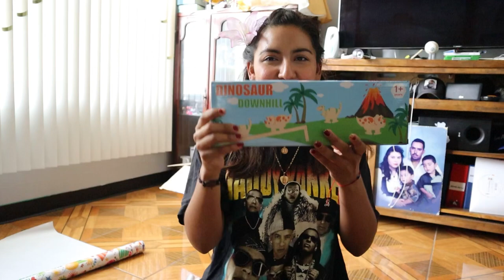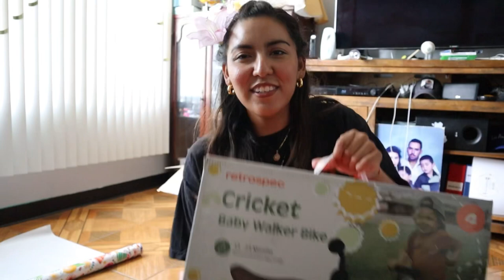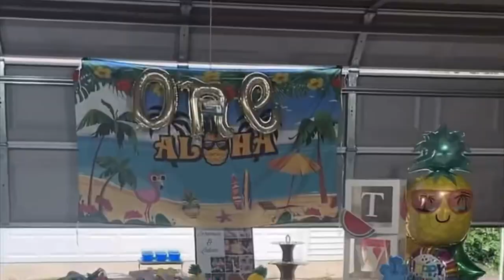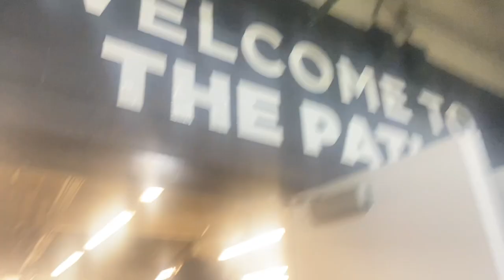TWINS FIRST BIRTHDAY!!